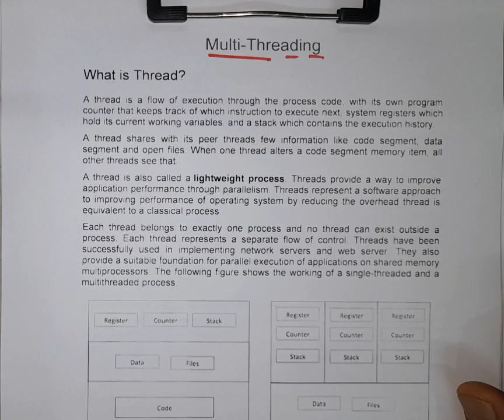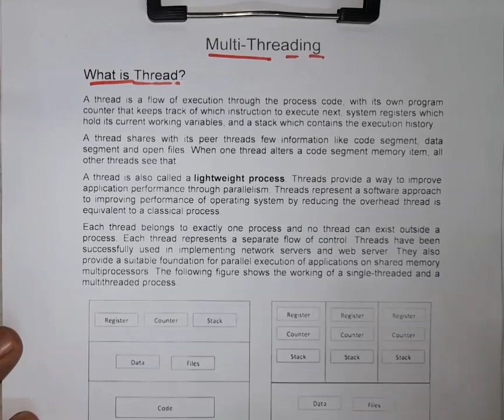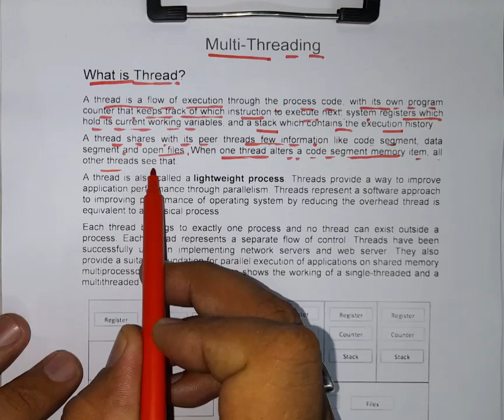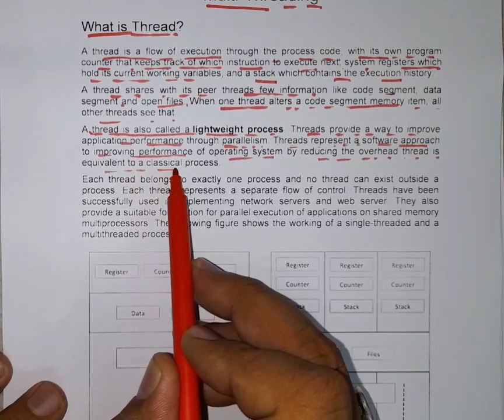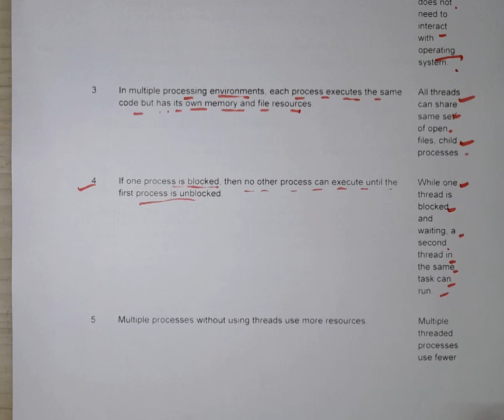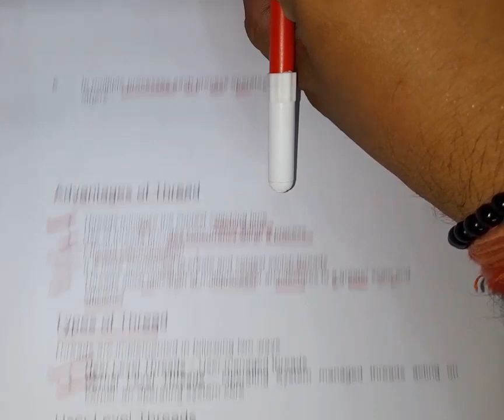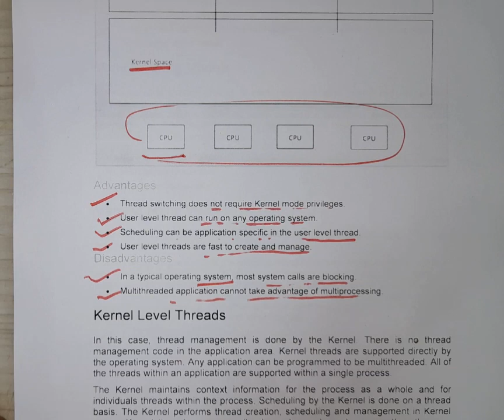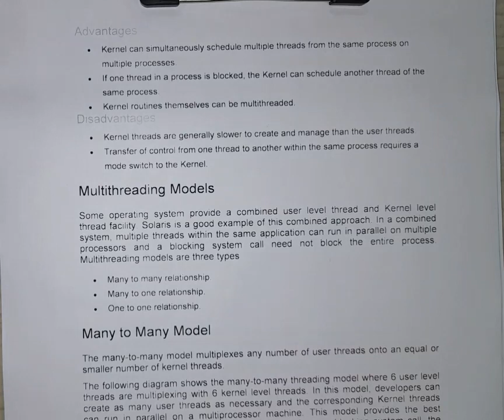L6: Multi Threading in operating System | Types of operating system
Multithreading is the ability of a program or an operating system to enable more than one user at a time without requiring multiple copies of the program running on the computer. Multithreading can also handle multiple requests from the same user.
What is multithreading in operating system example?
Image result for multi theariding user type of operating system
Example: Playing a video and downloading it at the same time is an example of multithreading. As we have two types of thread i.e. user-level thread and kernel-level thread . So, for these threads to function together there must exist a relationship between them.